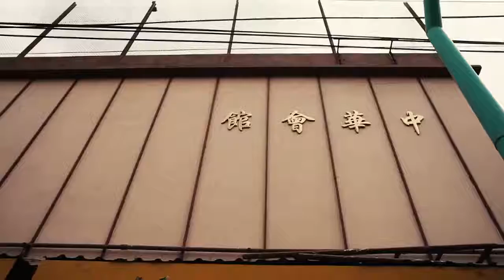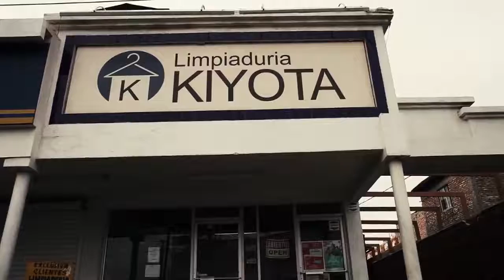mini reportaje de LA CHINESCA DE MEXICALI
MINI  REPORTAJE DE LA CHINESCA  Y MEXICALI